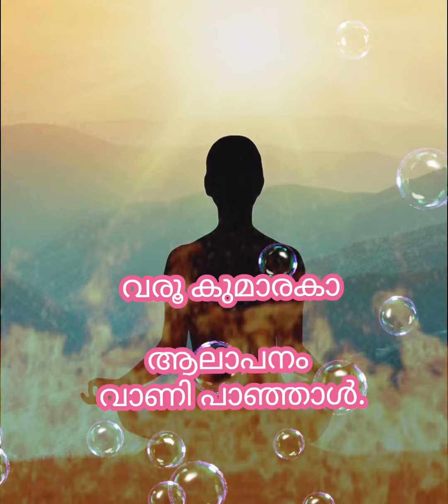cover വരു കുമാരക ... ആലാപനം വാണി പാഞ്ഞാൾ.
sung by vaani paanjol
editing grkaviyoor